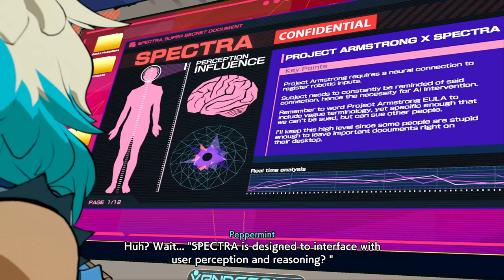Wuthering- I mean Hi-FI Rush!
Wuthering Waves. oh I MEAN HI-FI RUSH